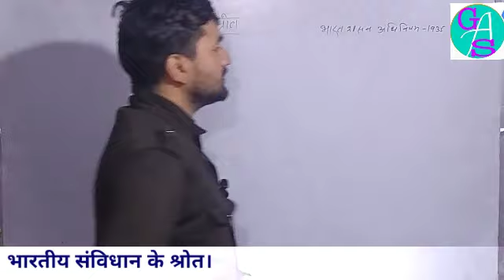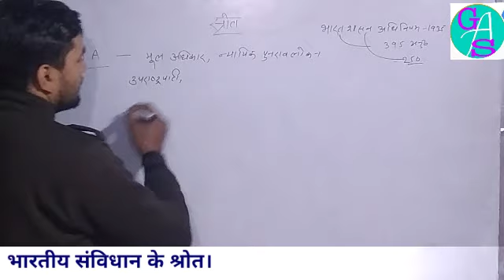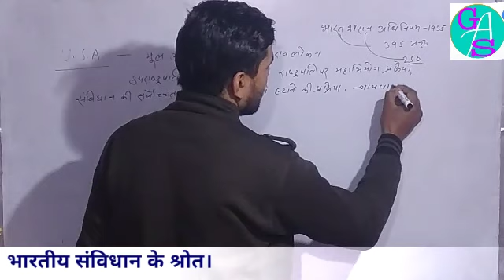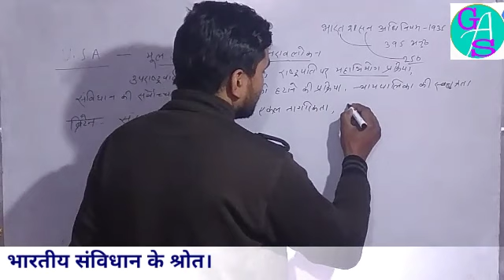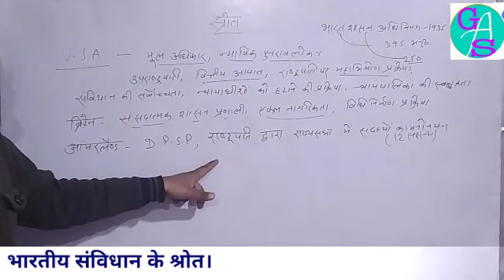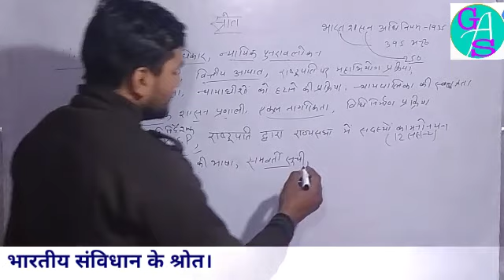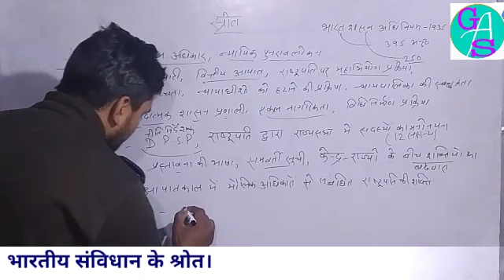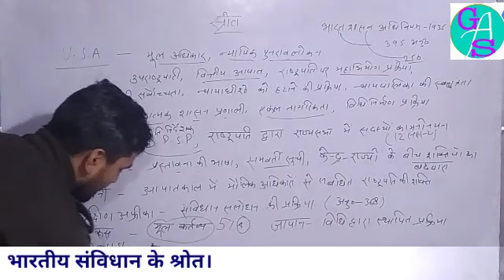भारतीय संविधान के श्रोत।GK। Sources of constitution। Indian polity।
भारत शासन अधिनियम 1935 प्रमुख श्रोत है।